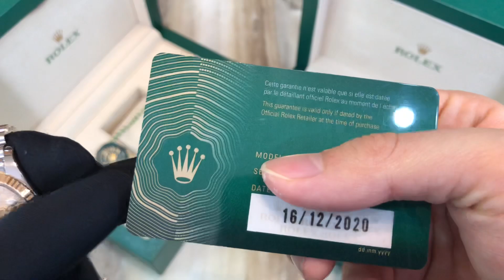(Review) Rolex Datejust 36 và 41mm Demi Vàng Vàng